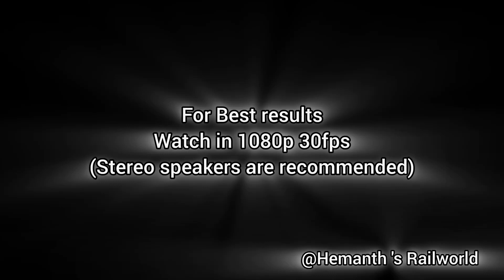12079- Hubli Jan Shatabdi express skipping Ramagiri with Sabarmati WDP 4D #40468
12079- Hubli Jan Shatabdi express skipping Ramagiri with SBI  WDP 4D #40468.

enjoy the ruthless acceleration of Sabarmati monster.